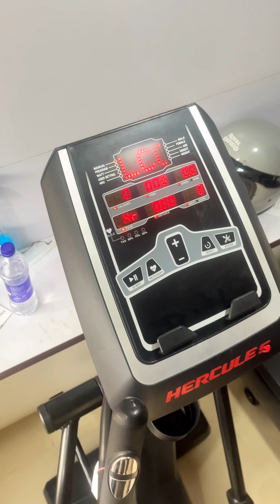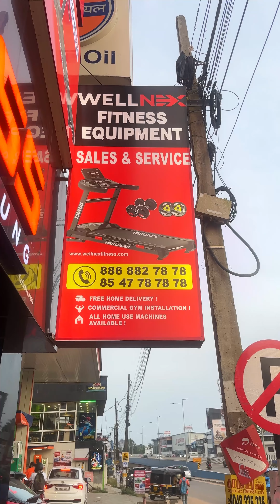Hercules Fitness equipment 50% Discount😳fitness